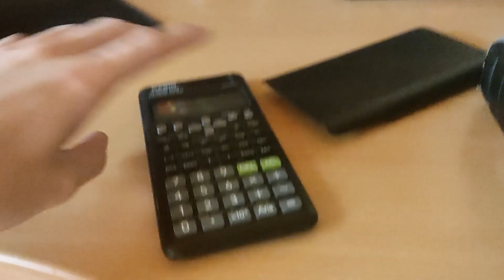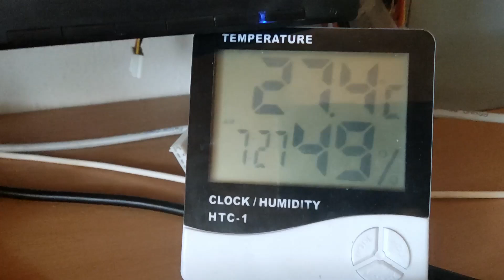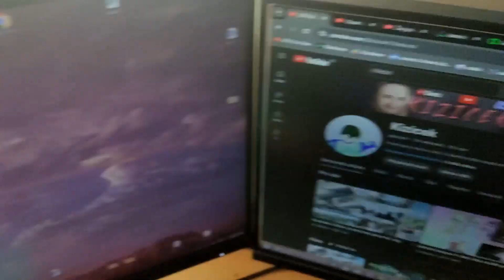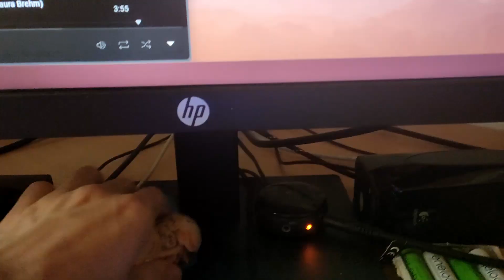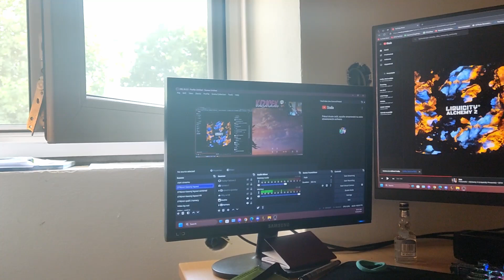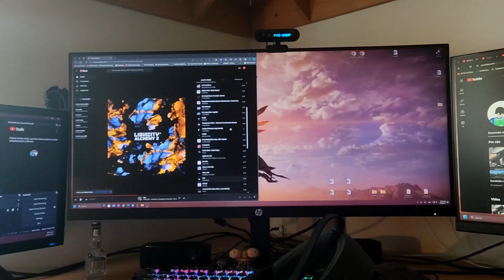Zak je na čase vám ukázat jak to tu mám vybavené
Aby jste se mohly podívat nebo srovnat to co máte vy:
Disky tak ty už nedohledám ale mám XPG M.2 256 GB, WD HDD 1TB, WD HDD 312 GB a Kingston SATA SSD 512 GB
monitory: Samsung 20" 60Hz, Acer 27" 75Hz, HP (ten poslední je jediný co jsem dohledal ty další dva už mám nějaký pátek C: )

Klávesnice: AliExpress už se neprodává ale najde te tam podobné
Reproduktory: logitech idk co to je mám je dýl, než si pamatuju

Systém: Windows 11 home
Střih: 1. já 2. Davich Resolve
Náhledovky: Gimp / Photoshop
Stream: OBS 5500 Kb, 1080p/60FPS nebo 1440 UWQHD/60FPS
Web kamera: nějaká za 200 z T.S Bohemie
Kamera: Poco X3 PRO

Kdyby jste měli jaké koliv dodatečné otázky tak se nebojde budou buď to zodpovezenny v komentářích nebo v příštím videu které ještě chystám udělat okolo mého PC C:

PC:
CPU: AMD ryzen 9 7900X
RAM: 32 ADATA Lancer 6400MHz
Disky: Adata XP 250GB a HDD 1T a 300 GB HDD 0.5T SSD
GPU: Radeon RX 6800
Zdroj: 1stcool 750W
skříň nemám pc mám pověšený na zdi C: (to je joke, mám MSI vampiric 010)